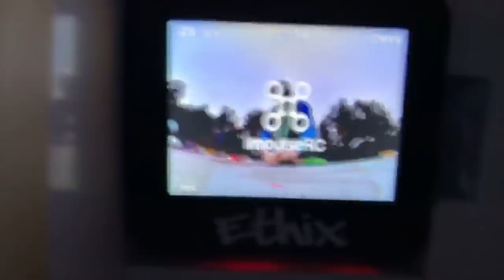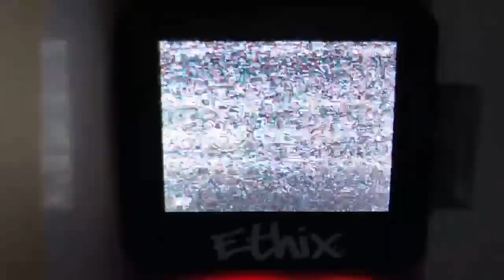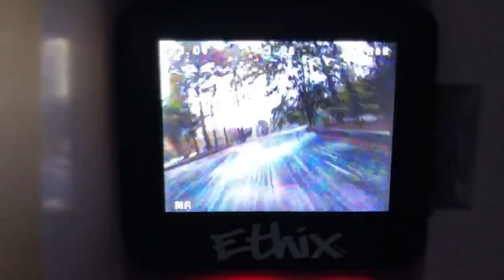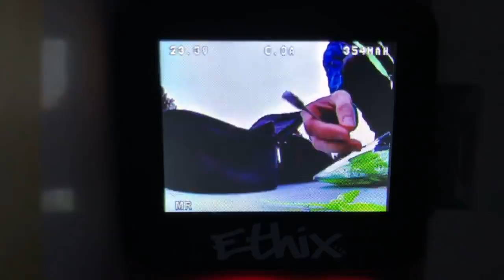POST APOCALYPTIC GO KARTS?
NEW ETHIX Gear!

 Mr Steele personal Amazon Shop. *UPDATED

_MUSIC _
Outro Tune

_ New VLOG SETUP_
- Sony A7 cam
- BEST Tripod